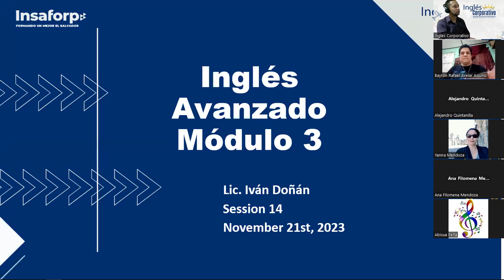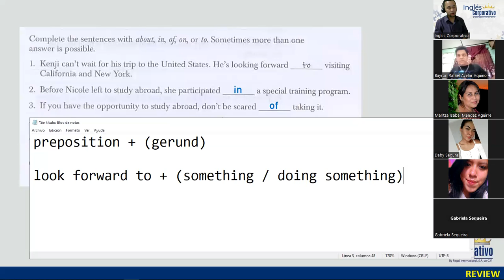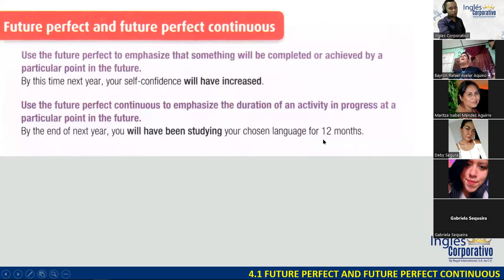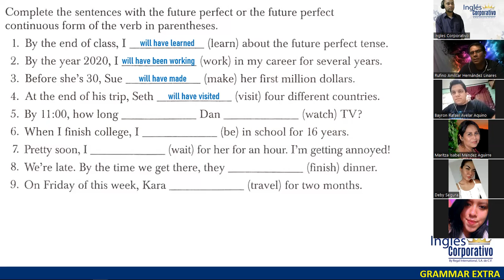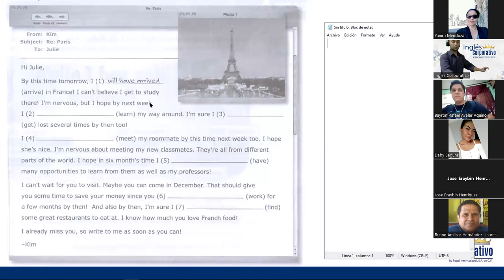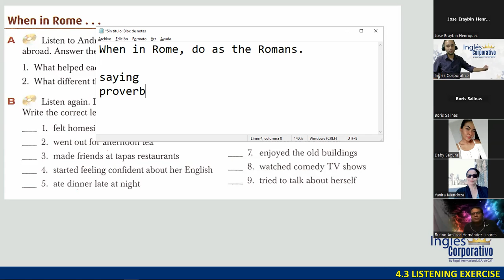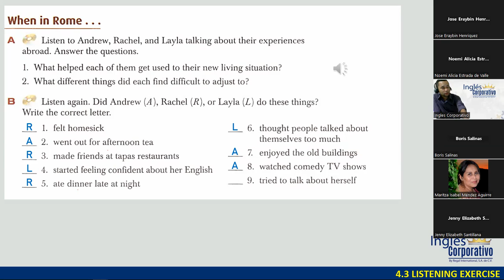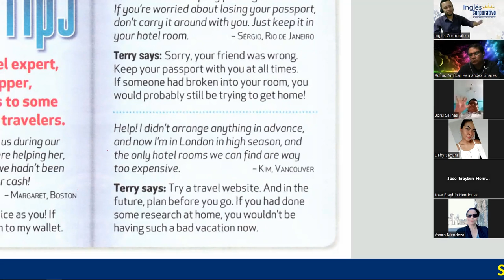SESIÓN 14 - 21-11-23 - FI-REGA-143 - DOÑÁN - FUTURE PERFECT SIMPLE AND CONTINUOUS, PART 2